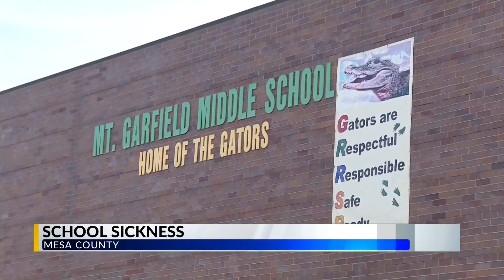MCPH comments on D51 illness